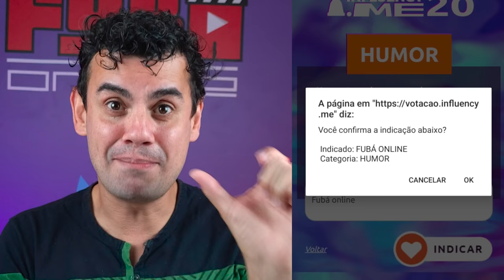ESTOU CONCORRENDO AO PREMIO INFLUENCY ME 2020 - Fubá online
Veja essas Play lists:
Quem me enviar alguma coisa? 💌 🎁
Para: Fubá
Coronel Macedo-SP
NOME: Dieile D. M. Parente
AGENCIA: 3478
CONTA POUPANÇA: 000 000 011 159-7
OPERAÇAO: 013